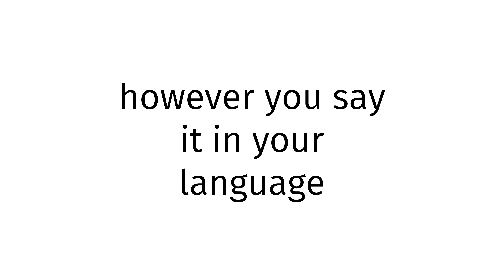How to pronounce Australia XXX?(CORRRECTLY)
Welcome!
Throughout the entirety of my channel, you will learn to pronounce vocabulary the correct way. In today’s video, you will learn to pronounce Australia XXX the correct way.
Timestamps below:
0:00 intro
0:27 word of the day
0:37 examples of word
0:51 ending